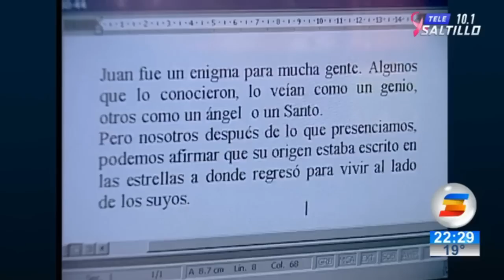La Séptima Puerta | El Extraordinario Juan